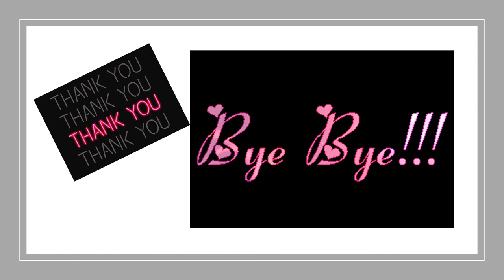VALDEBERNARDO 2º Ed Infantil ENGLISH A WEEKEND WITH THE FAMILY